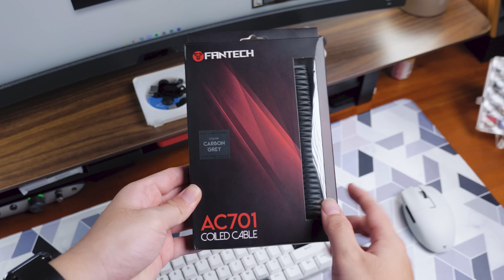3 Barang Under 500 Ribuan Untuk Desk Setup Makin Estetik !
Produk yang ada pada video ini disediakan oleh Fantech, kami dari CrankyTechID tidak menerima arahan apapun dari brand yang bersangkutan dalam membuat konten ini.